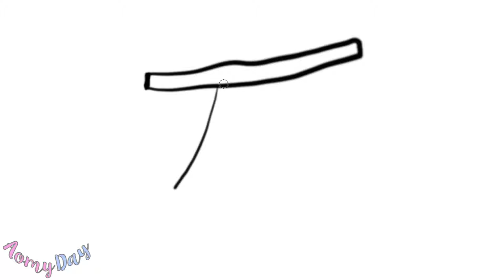สอนเด็ก วาดรูปเชอร์รี่ | How to Draw EASY Cherry | ออมมี่ เดย์ | AomyDay